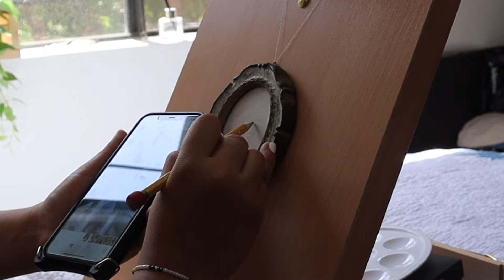Lego Plants + Painting SMOL Portraits of my doggo!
Hey guys! It's been a little WHILE but ya girl was grinding away at a new job position and working on some side jobs too! (Thank the maker!) So aside from getting used to my new roles and working on RGM I am back with some wholesome videos! These were done on my off time and I hope you enjoy them, both the build and LBs mini portrait! Below is the video I was following along with to make my Lego Orchid and jic you may want to watch it too! It was both helpful AND pretty relaxing lol At any rate, thank you for sticking around and hello to my new members!

// SKIP THE LINE //

Intro -  00:00 - 2:09

Lego Botanical Build *Orchid* -  2:09 - 4:22

Ladybelle painting on a small vintage frame - 4:22 - 7:00

Ladybelle masterpieceee * 7:12 - 8:10

Lego Botanical Orchid

instagram ↠ @Aleomalley

(or if you want to send me coffee bean e-gift cards that is welcomed too!)

Direct link to my vlogging camera

My newer microphone that does it all

My lens worth the hype!

My 2 ride or d!e hard drives for editing
Samsung TB drive
Toshiba TB drive

Join the creative family!
  WELCOME ABOARD!!

As always, you are ever so appricated round these parts so thank you for your support! 🌱 - Ale